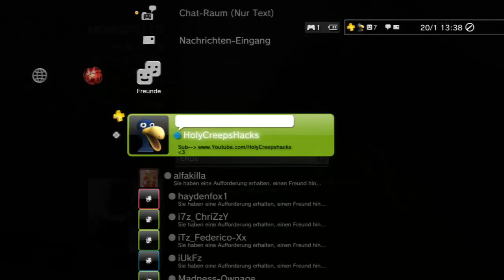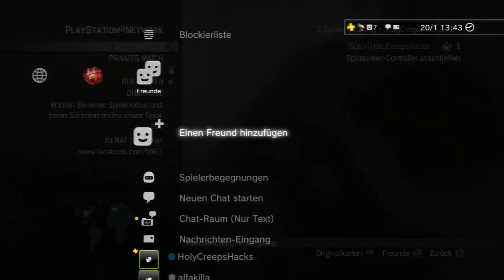[MW3/PS3] XP Lobby Self made 2 1.23 120KEP (1.23-2013)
Eboot included:

Super Force Host
Knife Infected Disabled
Real FOV
UAV Always ON
4 x Weapon EP
XP are 120.000 XP
Unlimited ammo
No recoil
Move around before match starts
Super AC-130
Super Jump
Super Speed
Super Javelin
and more

Credits to:Choco,NCXBOXx and iMCSx

New Video @ 70 Likes